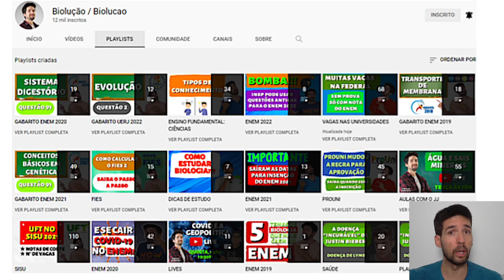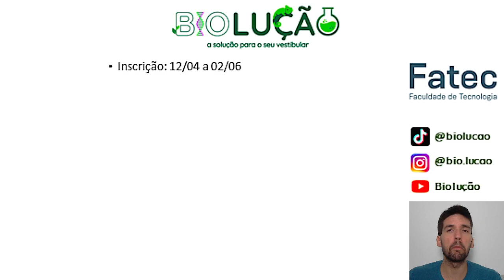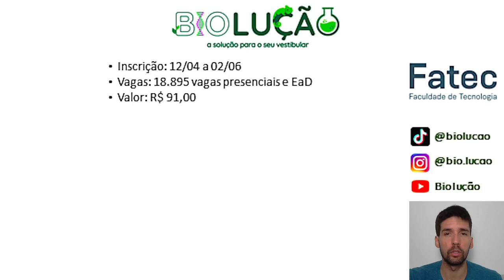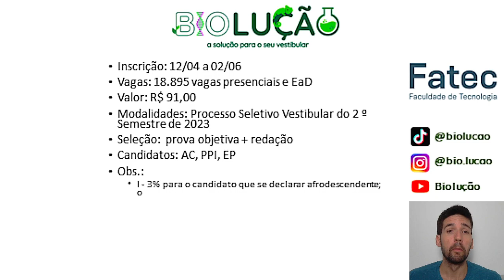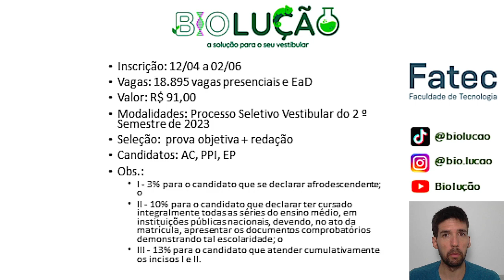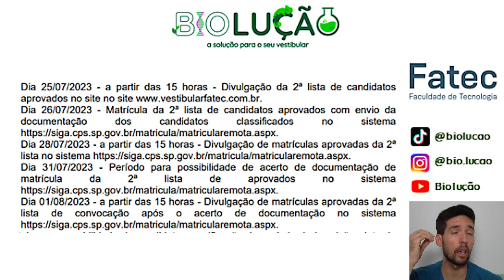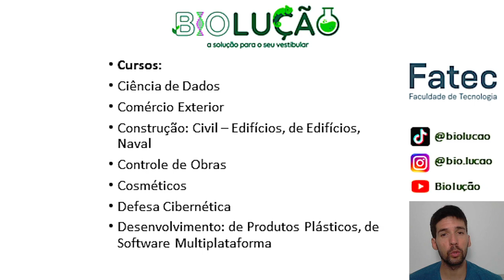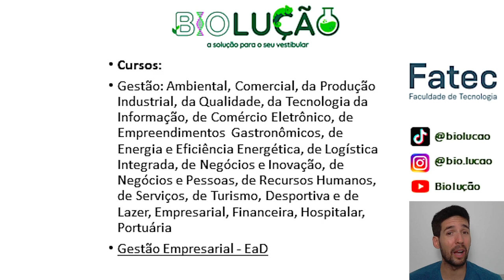VESTIBULAR: 18.895 VAGAS NA PÚBLICA!!! MUITOS CURSOS!!! PROVA OBJETIVA + REDAÇÃO!!!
Neste vídeo você saberá de uma universidade pública que está oferecendo 18.895 vagas com a utilização de prova objetiva + redação para concorrer a vaga. Veja este vídeo e não perca esta oportunidade.